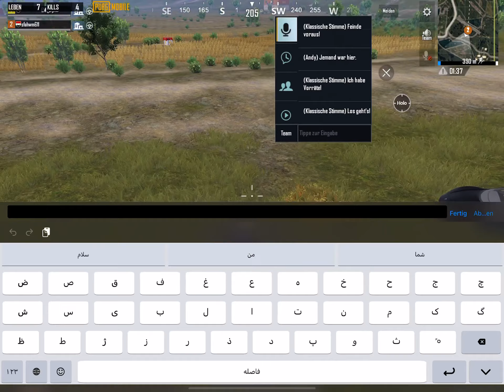این دیگه چی حال است ولا، صد تیره را خالی کردم خون شان کم نشده